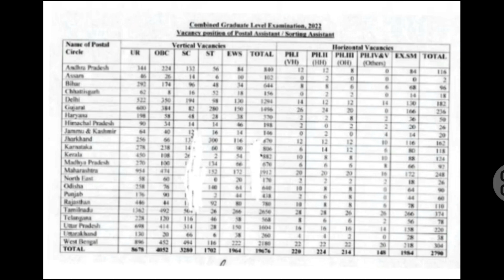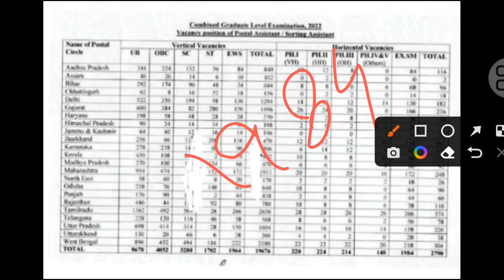SSC CGL Vacancies 37000 Confirmed/Cgl Exserviceman Vacancies Details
your Quires:-
ssc cgl exserviceman vacancy
cgl vacancy update
ssc cgl Category wise vacancy
chl exserviceman vacancy Post Wise
chl vacancy update 2022
Ssc cgl vacancy increase
Cgl vacancies 2022
ssc cgl 2022
Ssc cgl post wise vacancies
Category  wise  ssc cgl shorting postal vacancy